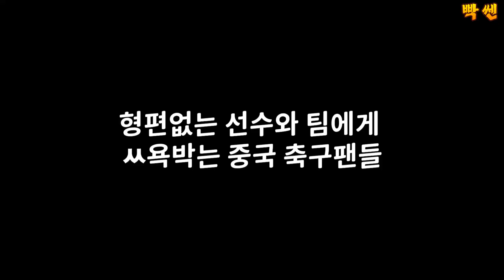중국아! 손흥민과 한국축구 무시할래? 현실에서 ㅆ욕 먹는 중국축구의 처참한 수준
손흥민과 한국축구를 무시하는 중국 축구선수 우레이는 자신이 손흥민보다 낫다고 말합니다. 그러나 진짜 중국축구의 수준은 처참한 지경이죠. 중국축구의 수준을 확인하십시오. 감사합니다.
How high is the level of Chinese soccer that ignores the level of Korean soccer? Please watch it.